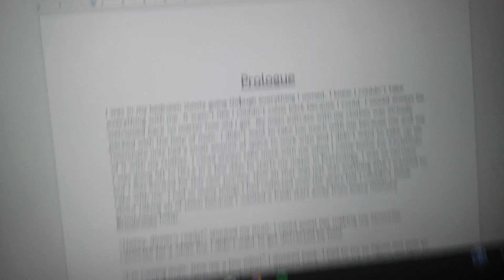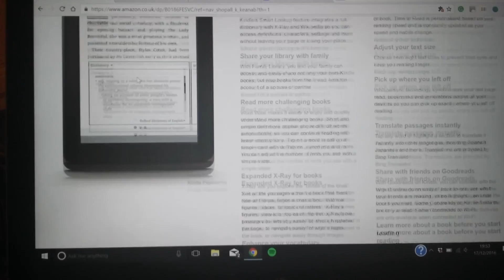Vlogmas 17 | More Iqra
On day 17, my main focus was YouTube stuff but I can never stick to one focus so eventually, I was searching for which Kindle to buy.

I'm a big social media girl, so keep up to date with me here: